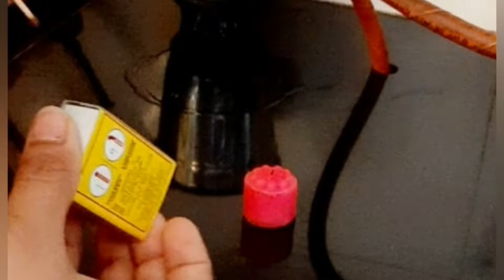How to Make a Designer Patch /Applique from a fabric / Fabric Patch Making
How to Make a Designer Patch /Applique from a fabric / Fabric Patch Making @MakeLifeCreative